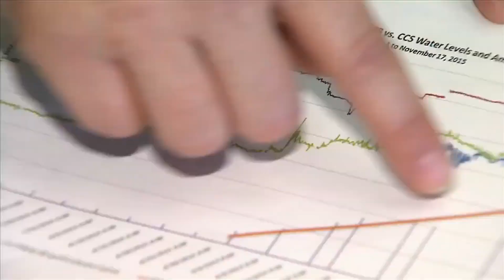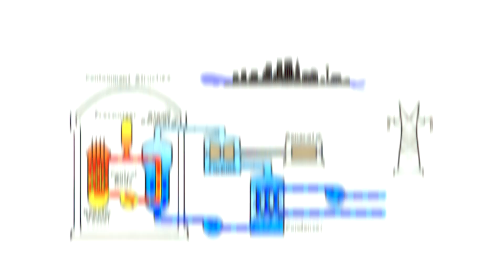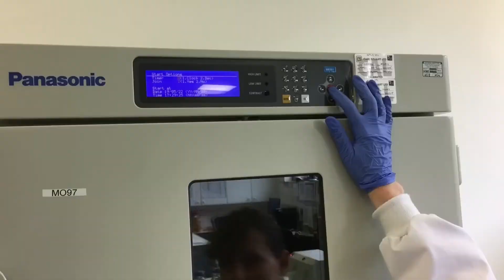America’s Most Dangerous Experiment? Nuclear Water + Crocodiles in Florida – What Happened Next?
Turkey Point, located near the bustling city of Miami, produces around 14 million megawatt-hours of electricity each year from its nuclear reactors, and an additional 6 million megawatt-hours from natural gas. This output serves not only the city but the entirety of Miami-Dade County. While the plant’s benefits are apparent, it’s not without controversy. Its operation raises concerns about emissions that affect the surrounding environment.
One of the main environmental issues involves cooling the nuclear reactors. Like most nuclear plants, Turkey Point requires massive amounts of water to maintain safe operating temperatures for its reactors. Typically, power plants use either an open-cycle system, which withdraws and releases water at a higher temperature, or a closed-loop system with cooling towers to manage the heat. However, Turkey Point took a different route altogether by directly discharging heated water into nearby Biscayne Bay, a practice that raised alarm bells among environmentalists.